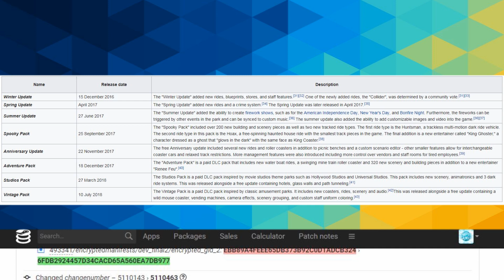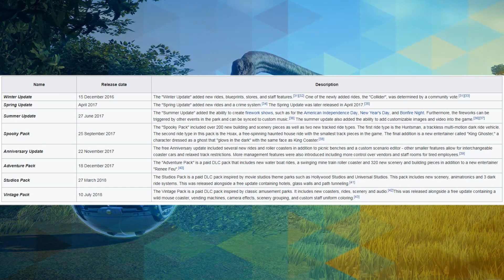Planet Coaster - New DLC Possibly Releasing in October? Speculation Video!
Planet Coaster is a construction and management simulation video game developed and published by Frontier Developments for Microsoft Windows. It was released worldwide on 17 November 2016. Frontier had previously worked in the amusement park construction and management genre with RollerCoaster Tycoon 3 (to which Planet Coaster is a spiritual successor), Thrillville, Thrillville: Off the Rails, and Zoo Tycoon.

There are three different modes in the game, namely Sandbox, Challenge, and Career. In the career mode, players assume the role of a theme park manager, and must complete tasks such as constructing unfinished roller coasters or hiring janitors. In Sandbox mode, players are tasked to construct their own theme park on an empty plot of land. The challenge mode is similar to the sandbox mode, but with added difficulty, as players need to take funds into account.

Originally called Coaster Park Tycoon, the game was revealed on 29 January 2015 and was renamed during E3 2015. Planet Coaster is Frontier's second self-published franchise, following Elite: Dangerous. Frontier organized multiple alpha and beta testings before launching in November 2016. The game was supported with free post-release downloadable content upon launch. The title received positive reviews upon release, with critics praising the game's sandbox mode and creation tools. Criticisms were mainly directed to the game's career mode. It was a commercial success, with more than 400,000 copies sold in its first month of release.

PAUSE GAMES is a Gaming/Comedy/Review YouTube Channel playing games from PC, Xbox One, SNES, PlayStation and many more systems. We play brand new titles and old Retro Classics. We aim to upload a video each day sometimes twice!

We also review brand new games, alpha or beta titles and Early Access games.

Watch, enjoy and Pause!